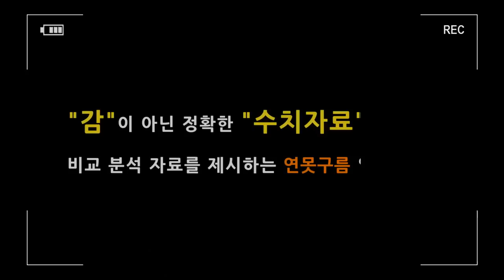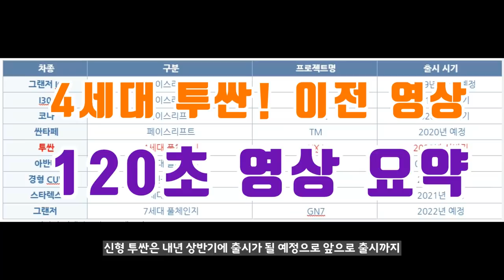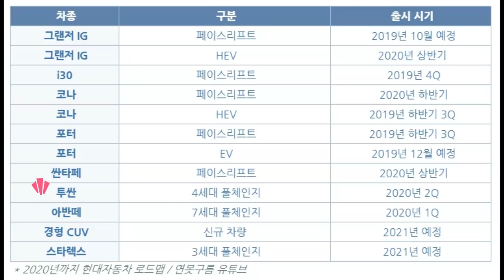3부! 투싼 풀체인지! 디자인 콘셉트 비전 티! 4GENERATION TUCSON 2020! NX4! VISION T! LA AUTO SHOW! Eng sub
현대차그룹의 새로운 SUV 콘셉트인 "비전" "VISION T" 가 LA AUTO SHOW를 통해서 새롭게 공개되었습니다.

센슈어스 스포티니스(Sensuous Sportiness)’를 보여주는 일곱번째 콘셉트카입니다.

현대차가 선보인 히든 라이팅 램프를 한 단계 더 진화하여서 전면부 그릴에 적용한 것이 특징인데, "비전"은 4세대 투싼의 콘셉트 차량이 될 것으로 예상합니다.

어떤 이유에서 비전이 투싼의 콘셉트인지 분석해 봤습니다.

# 2부! 신형 투싼 풀체인지! 4세대 디자인 특징은 측면과 후면 포착! Hyundai 4generation Tucson NX4!